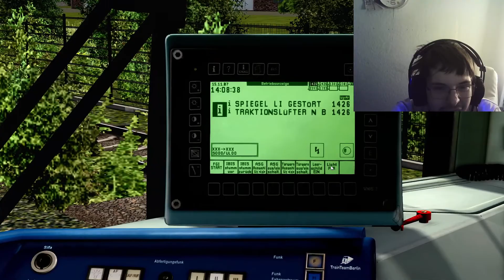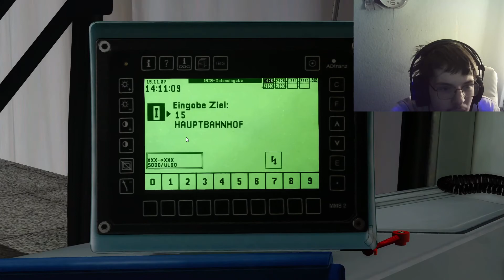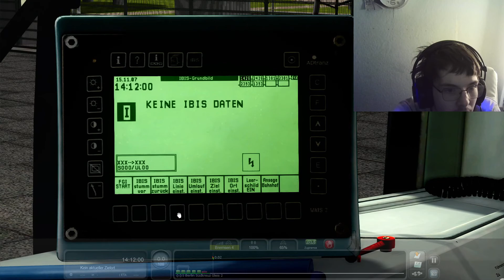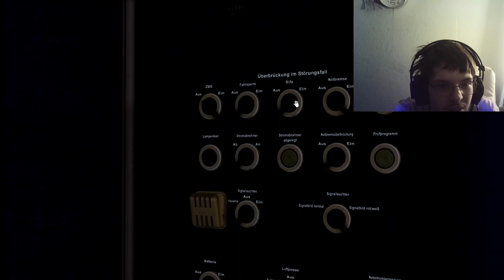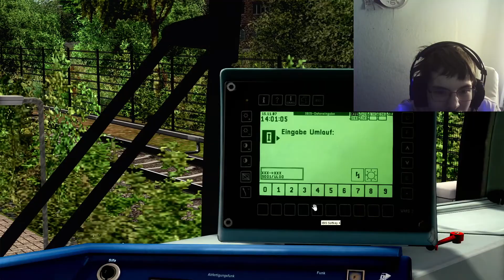Train Simulator 2021 Beriln Fahrt Deutschland S-Bahn S-bahn Fahrt HD 1080p60 FPS60 (Deutsch)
Train Simulator 2021 Beriln Fahrt Deutschland  S-Bahn S-bahn Fahrt
KanalMeineBitteDaumenhochAktivieren gefälltAbonniertKommentareVideo gefällt

/Train_Simulator_S25_Heart_of_Berlin_Hennigsdorf__Teltow_Route_AddOn/